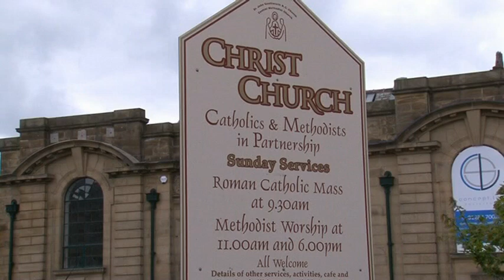Mayor`s Sunday and Nelson Brass Band 2017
This Short Clip shows the Mayor`s Sunday of 2017 along with the Nelson Brass Band.